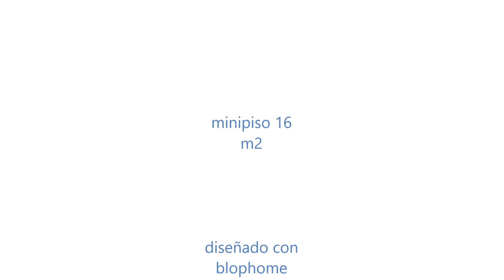minipiso 16m2 / 172sqft (bien acabado)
Este proyecto (como todos) esta diseñado con el mejor programa del mundo para diseñar donde podras encontrar marcas de muebles como Ikea, Maison du monde, roca... etc.

La música, como sigue siendo habitual es de Jpelirrojo al cual agradezco de corazón por dejarnos estas canciones a sus seguidores.